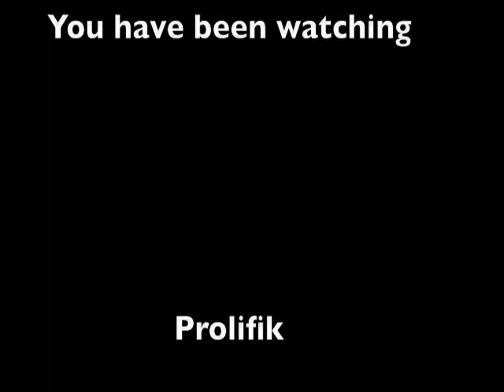BEAT CYPHER PART ONE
Beat cypher from a host of UK beatmakers...
Part One includes: Prolifik (a.k.a ya boy AB0181), Kelakovski, Jaisu and Budgie.

BANGERS FOR DAYS.

/Prolifik1
/Kelakovskicvr
/Jaisu
/Budgiefirebeats